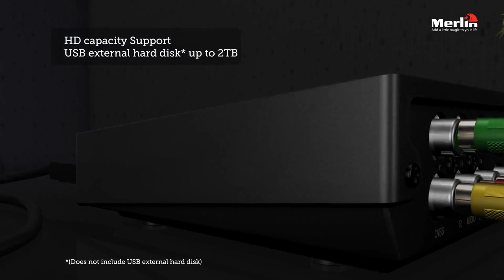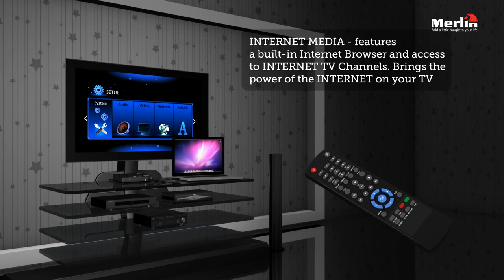Merlin USB to TV Turbo - Full HD (компактный медиаплеер)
Merlin USB to TV Turbo -- это Full HD медиаплеер позволяющий воспроизвести всю вашу медиа-коллекцию на вашем телевизоре через стандартное USB соединение или компьютерную сеть. Merlin USB to TV Turbo поддерживает видео высокого разрешения 1080p и UPnP возможности.

Смотрите фильмы, телепередачи и слушайте музыку на экране вашего телевизора, домашнего кинотеатра или Hi-Fi системы напрямую с любого USB жесткого диска, USB флэш-диска или же карты памяти - в полном 1080P HD разрешении.

Наслаждайтесь музыкой: благодаря поддержке форматов музыкальных файлов FLAC и APE ваше HI-FI аудио принесет вам беспрецедентное наслаждение звуком высочайшего качества.

Описание

Поддержка Full HD видео 1080P(1920 X 1080) с HDMI,Y/Pb/Pr выходом

Интерфейсы

2*USB2.0, HDMI, coaxial & optical,Y/Pb/Pr

Корпус

Пластиковы

Чипсет

Realtek 1185

USB интерфейс

USB HOST 2.0

Носители

Поддержка USB внешних дисков до 2TБ (не укомплектован жестким диском)

Файловые системы

FAT32, NTFS, Ext3-4 и т.п.

Питание

 Вход: AC100-240V; Выход: DC5V

Видео выход

HDMI, Y/Pb/Pr

Видео форматы

RM, RMVB, AVI, DIVX, MKV, MOV, HDMOV, MP4, M4V, PMP, AVC,  FLV, VOB, MPG, DAT,

MPEG, TS, TP, M2TS, WMV (H.264, H.263, WMV9/VC-1, MPEG1/2/4), ISO, ASF,etc

Видео декодинг

H. 264(AVC HD), VC1(WMV HD), MPEG-2 HD, MPEG-1 MPEG-4, Divx3/4/5/6(1920x1080), Xvid(1920x1080), RMVB(1280x720) и т.д.

Разрешение на выходе

1980*1080

Видео интерфейсы

Y/Pb/Pr(1080P),HDMI(1080P)

Субтитры

TXT, PGS, SMI, SRT, SUB, ASS, SSA

Аудио форматы

DTS 7.1, DOLBY 7.1,  MP3, WMA, WMV, PCM, RM, OGG, AAC, APE, FLAC

Аудио интерфейсы

HDMI, AV/STEREO, Optical output

Форматы изображений

Tif, jpg, bmp, png, gif, m-jpeg (browse picture with background music)

Манипуляция файлами

Возможность копирования и удаления файлов

Поиск

Локальный поиск по Фильмам/Музыке/Фотографиям, Обложки дисков и превью

Интернет

Поддержка проводных (10/100Mbps) и Wi-Fi соединений

Поддержка Samba,UPNP и BT загрузок

Браузер IE и Gmail online messager (GTalk)

Онлайн видео: Youtube, Mediafly видео , подкасты

Онлайн аудио: Mediafly аудио, подкасты

Онлайн фото: Flickr, Picasa

Yahoo: Yahoo погода, Yahoo финансы

OSD языки

English, French, Spanish, German, Dutch, Italian, РУССКИЙ, Japanese,  Korea, Chinese etc